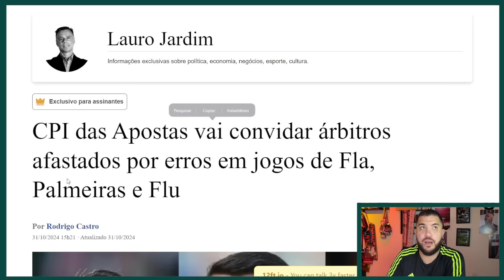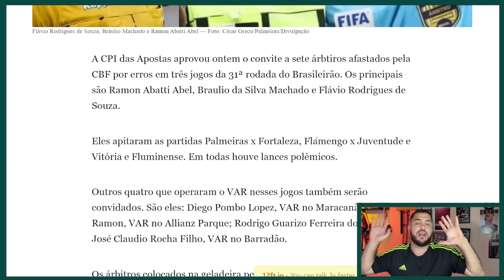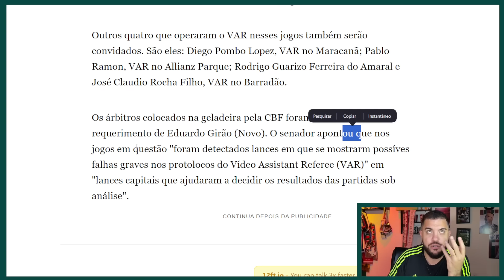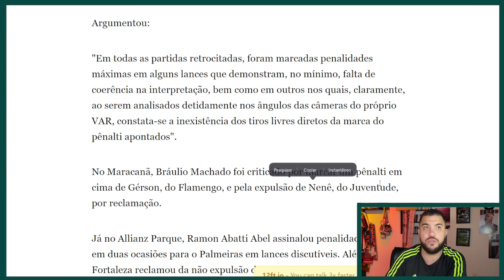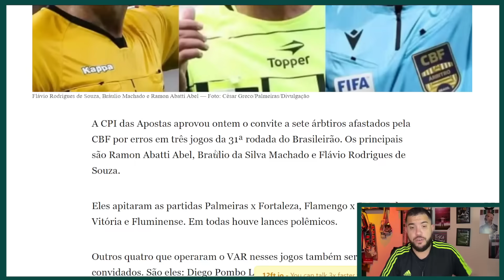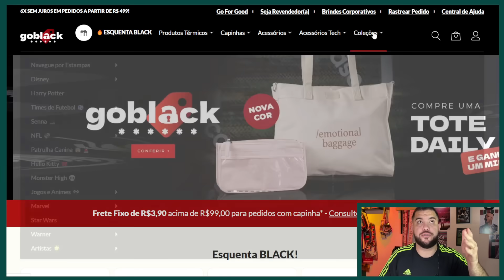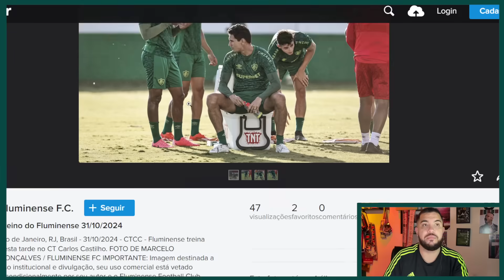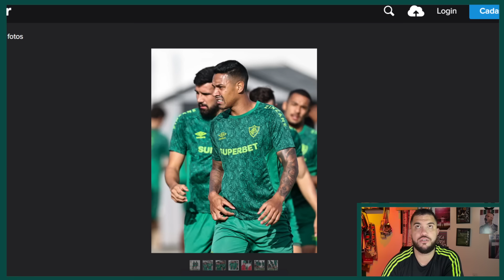🚨ARBITRO QUE FERROU O FLU VAI FALAR NA CPI DAS APOSTAS! | THIAGO SILVA FORA? DUVIDAS NA ESCALAÇÃO!